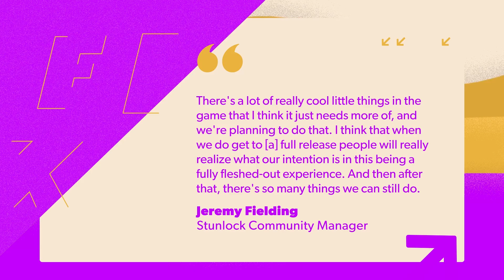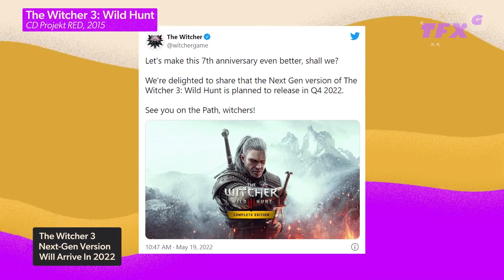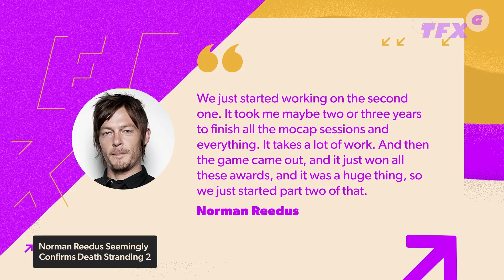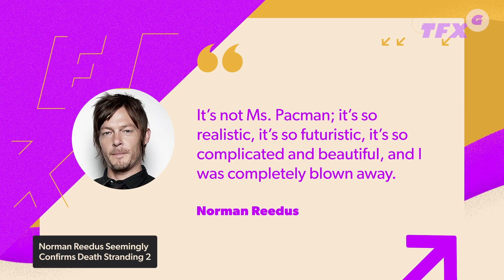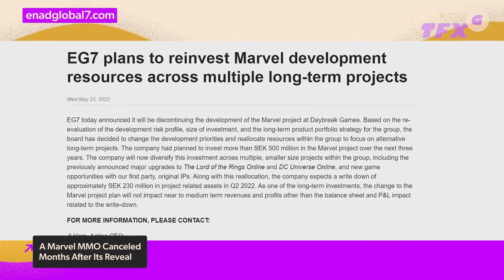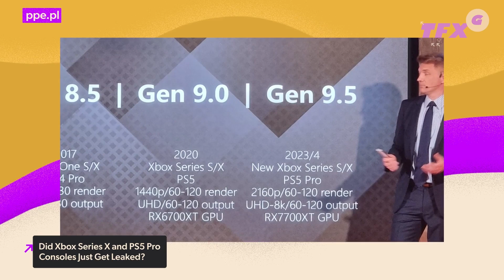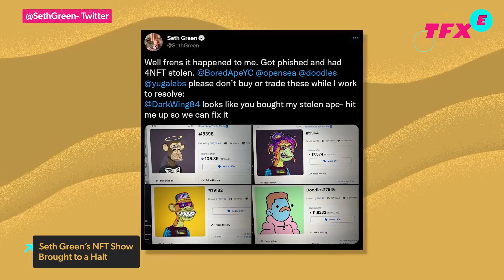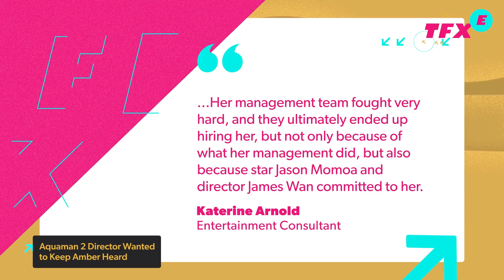PS Plus Retro Game Upgrades, Gotham Knights Show vs. Game, & More! | IGN The Weekly Fix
Wanna catch up on all the highlights from this week? Tune in for your Weekly Fix - the only show packed with the recommended weekly dose of gaming and entertainment news!

00:35 - PlayStation Plus Retro Games Get an Upgrade
03:45 - The Witcher Gets Current-Gen Version This Year
06:43 - Call of Duty Modern Warfare 2 Release Date Announced
10:07 - Norman Reedus May Have Accidentally Leaked Death Stranding 2
12:50 - A Marvel MMO Has Been Cancelled
16:03 - Gotham Knights Show and Video Games Differences Explained
20:02 - The Last of Us HBO Series Release Date May Have Leaked
21:05 - Seth Green's NFT Show Halted After Due to Scam
24:51 - FaZe Clan Finally Wins First CS-GO Major